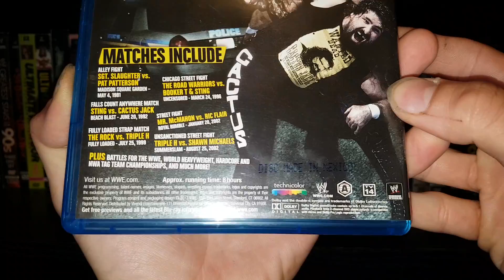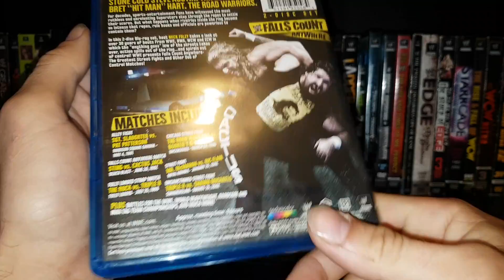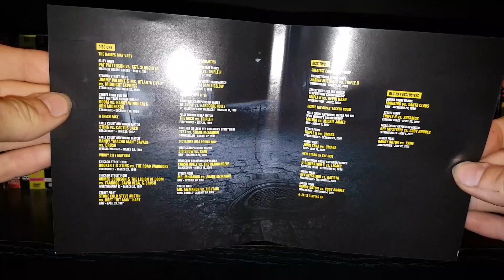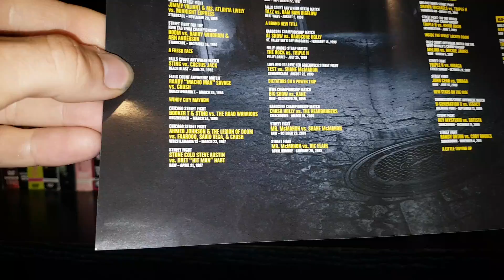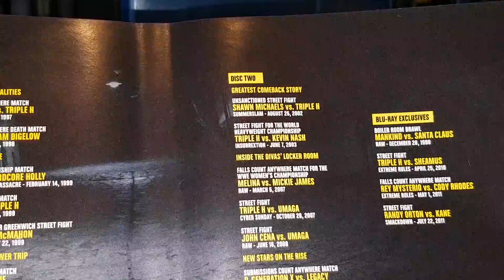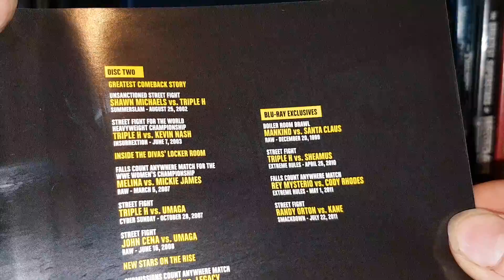WWE Falls Count Anywhere Blu Ray Review